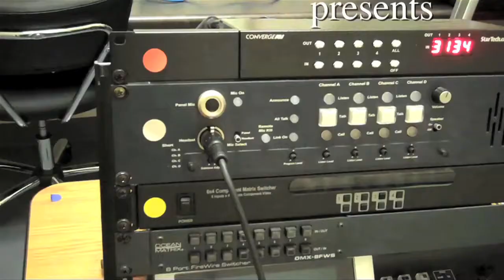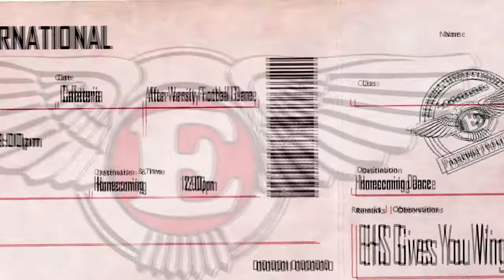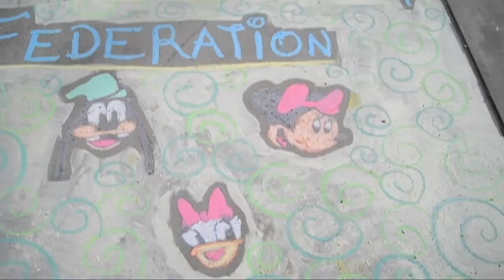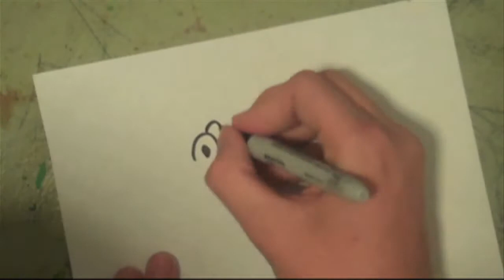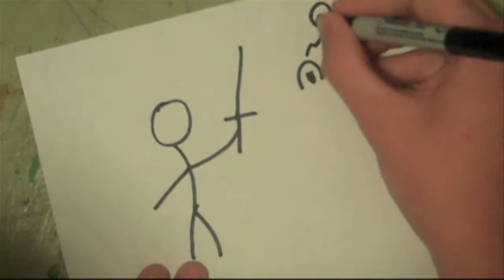Logger.TV Episode 1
The first episode of a news and variety show created and produced by students of Eureka High School, Eureka, California. Logger.TV is a collaboration between the Video Productions, Student Government, and Senior Projects classes. The show is produced at the Access Humboldt community media center on our campus.